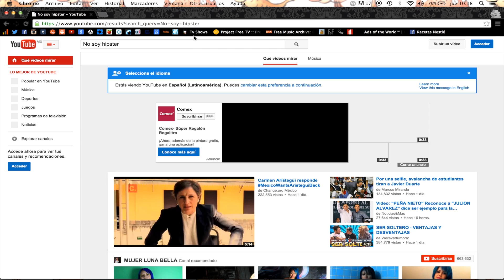"De lo ordinario a lo extraordinario"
Guat ooppp!!!

¡CONÓCENOS!

Equipo:

Jade Robledo - Musicalización / Idea creativa
Hugo Garduño - Edición / Idea creativa
Cecilia Figueroa - Camarógrafa